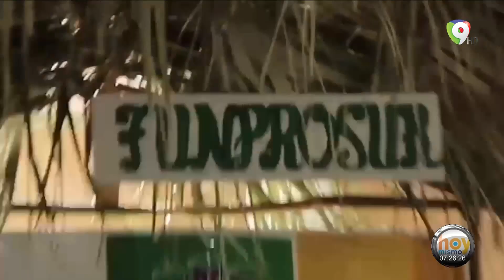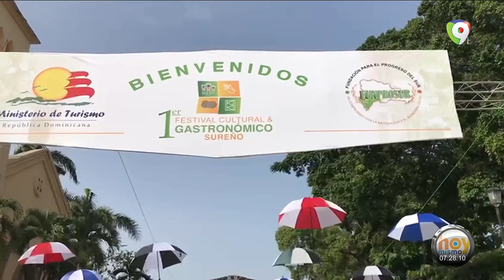Preparan 2do. Festival Gastronómico Sureño en San juan | Hoy Mismo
Alexander Valenzuela, presidente del Comité Festival Cultural Gastronómico Sureña informó a HoyMismo por ColorVisión que se prepara su segunda versión para realizarse del 24 al 29 de agosto en San Juan.